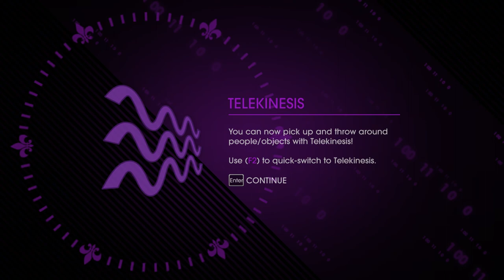Saints Row IV Coop + Part 18 + Power Up CID, We Got Telekinesis Now + with NigerianP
343 Guilty Spark has joined your party!